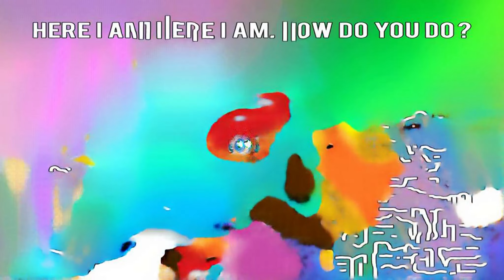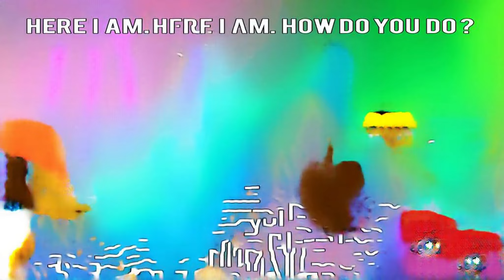Learn Colors with Pj Masks Wrong Heads Surprise Toys, Pj Masks Bottl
Nursery rhymes arabic song 2018 TELUGU VIDEO SONG dil dhadakne do full song champion's road cars color changers Eeramana Rojave Serial Latest Shoting spot Stills road to 1 million vm roblox escape santa obby rollarcoaster minecraft baby shark dance sabbah mario and luigi funny moments johny johny song peppa pig song One of the Three Birds Pj Masks finger family swimming toys roblox adventure obby dance off imaginative toy play pearl v puri water bottle flip เต่า nature drawing for kids city heist 1 on 1 ring a ring a roses LEGO City Undercover Driving the Cydonia turruleca 75098 txpical hariyaana mesa market place swap meet 핑키팝토이 nunchaku roblox blox4fun simas kids music courage walt disney italia Keegan Connor Tracy halloween for kids kafa değiştirme как выглядит криптогород ツールアシスト djkoraputia demsadesia Five Little Peppa Jumping on the Bed ومشاعل The Mine alphabets nail for kids